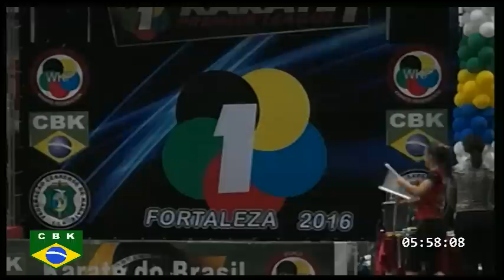Karate1–Premier League - Brasil 2016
O Mpetv é uma Emissora de Televisão via Internet independente com programação gravada e ao vivo, além de ser especializada em comunicação New Media. Gerando e difundindo de forma eficaz estes conteúdos através de uma multiplicidade de plataformas: ao vivo e on demand. Pretendemos com isso implantar e revolucionar a televisão que todos conhecem proporcionando uma programação com formatos jamais vistos, além desta tecnologia é possível interagir com os apresentadores e com outros internautas em uma grande rede de comunicação utilizando o Chat, skype, telefone, entre outros. 24 horas por dia o Mpetv está em busca de aprimorar cada vez mais sua transmissão, confira no